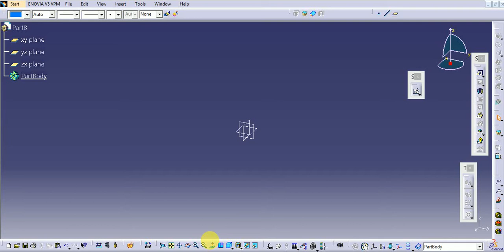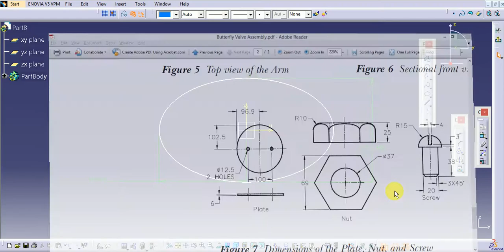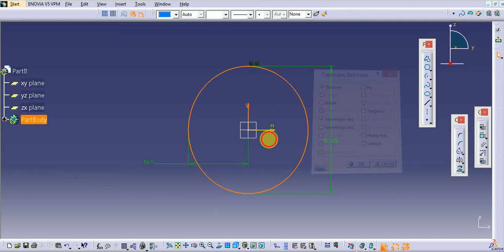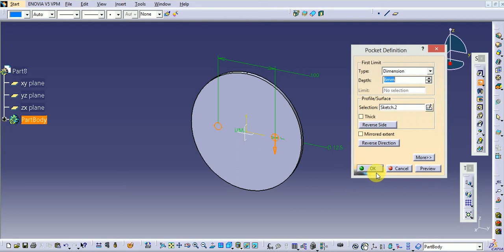ADVANCED CATIA V5 TUTORIAL _ DESIGN OF BUTTER FLY VALVE INNER PLATE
Tools involved are iso constrained sketch ,
Change ,ellipse,Pad Etc
Must for All Computer Aided Design Engineers

CATIA V5 Tips and Tricks :

CAD/CAM : Theory and Practice

SanDisk Ultra MicroSDH,Memory Card :

Automotive Mechanics - SIE

The Wit & Wisdom of Ratan Tata

Wise and Otherwise Sudha Murty Imfosys :

Apple iPhone 7 (Jet Black, 32GB)

Samsung Galaxy J7 Pro (Black, 64GB)

Vivo V7+ (Matte Black, Fullview Display) :

Vivo V7+ (Energetic Blue, FullView Display) :

OnePlus 5 (Slate Gray 8GB RAM + 128GB memory) :

Check Valve Amezon :